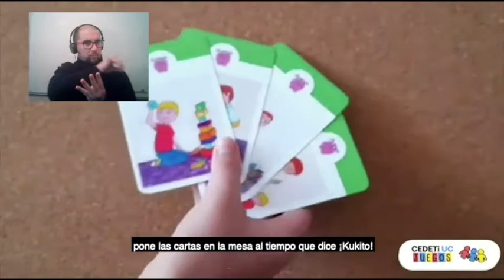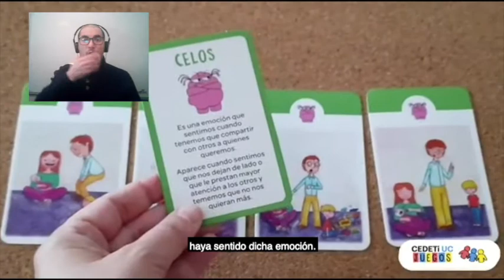¡Te invitamos a conocer Kukitos VA!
Kukitos VA! es un juego de cartas que nos invita a adentrarnos en el mundo de los Kukitos, seres muy similares a los humanos. A través del mazo, podremos conocer algunas de las experiencias de estos seres, pero por sobre todo, las emociones que experimentan, las cuales permiten asimilarlas con situaciones a las que se enfrentan comúnmente las personas.